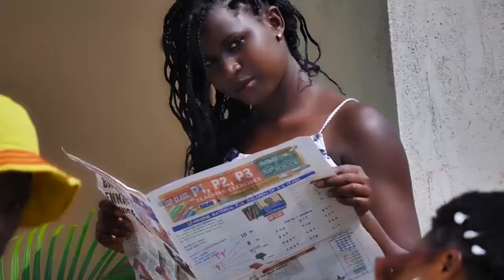Mpaako by Vicxizo De staillish official video HD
Bash filmz